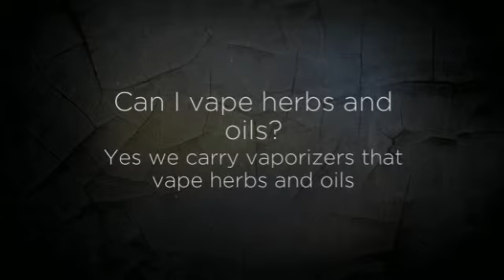Vaporizers for sale with vaporizer reviews inside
Electronically powered vaporizers are definitely more popular, usually utilizing some variation of the porcelain water heater. They could possibly depend upon becoming connected or on electric batteries. Connect-in vaporizers are obviously significantly less mobile and therefore are often called desktop computer types. Battery pack managed vaporizers, however, are transportable.

I might just go with craigs list. In case the seller has wonderful responses and contains offered the goods several times well before (will say on item's webpage) then you'll be great. Save yourself some funds! Some vaporizers operate with removable batteries, but usually the battery is an internal rechargeable. The situation by using these is if it is possible to replace the battery your self. Normally you can not, and despite the fact that producers offer a replacing service for the reasonable fee, this requires shipping a pre-owned vaporizer plus a reduction in use right up until it is actually came back.  That is why I produced this vaporizer review detailing Vaporizers for sale with vaporizer reviews inside.

Much like tobacco, cannabis cigarette smoke contains unhealthy toxins that are acknowledged to be hazardous on the respiratory system process. And this includes would be the remarkably carcinogenic polynuclear aromatic hydrocarbons, a leading suspect in cig related types of cancer. These toxins are basically a byproduct of combustion, separate from the pharmaceutically productive parts of marijuana, generally known as cannabinoids. Many health-related cannabis people who find smoked marijuana remarkably irritating record powerful comfort breathing in by means of vaporizers. While there is no proof that marijuana using tobacco leads to many forms of cancer, long-term pot people who smoke have been shown to experience an elevated risk of bronchitis and respiratory system infections. Respiratory condition because of smoking cigarettes may therefore correctly be viewed as the primary physical risk of marijuana.

Given that most of these merchandise operate in the very same base unit, they not only appearance extremely related and also have exchangeable components and battery chargers. For the purposes of this evaluation, we'll refer to every one of these as "standard" elements. It's really worth remembering that, like other gadgets, most of these normal units are produced in China. If you want to know more We might like to point out that while the type of material employed to make the products were actually considered in our judging, we did not examination them for effects around the user's well being, only their performance.

One thing you'll notice is that the high produced is very different. In the beginning it may well impact you more intensely, and you'll love it a great deal. You start to find that you get used to its effects and it just doesn't quite get you that "stoned" feeling you're probably searching for, as time proceeds though. E-cigarettes are portable vaporizers that contain no actual tobacco, but instead vaporize liquid nicotine for users to inhale. The fact that there is absolutely no smoke attributes tremendously to makers' wellness promises and allows them to be applied anywhere. A lot of cannabis buyers are aware of easily transportable vaporizers given that they've existed a lot longer than e-cigs.

A vape can be a device that is utilized to vaporize herbal compounds and produce a vapor which can be then inhaled. With regards to us tokers, that natural substance just so actually is marijuana, and also the breathed in vapor features great levels of thc which have been vaporized out of said herbal treatments. What is meant by vaporizing is essentially warming without eliminating the bud and operating atmosphere by way of it to remove thc in the form of vapor.

But current steps within the modern technology of vaporizers have resulted in a comparable jump in reputation along with an intersection involving the markets; there are actually Youtube . com video lessons exhibiting how to get into e-cigs therefore they can be used for cannabis, and now there are even models that were designed to be utilized with either solution. The outcome is increasing worry that individuals vaping in public areas might actually be employing marijuana, not nicotine. Furthermore, since the e-cigarette industry is largely unregulated, critics are specifically worried about how simple they may be for the kids to obtain.